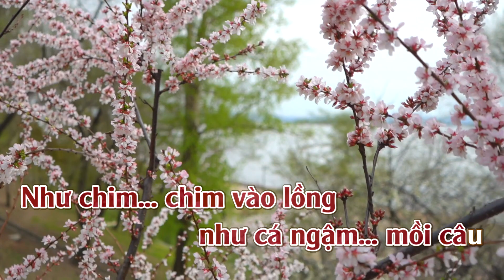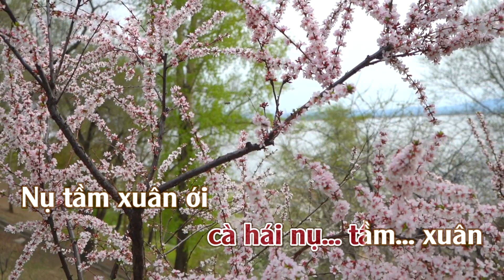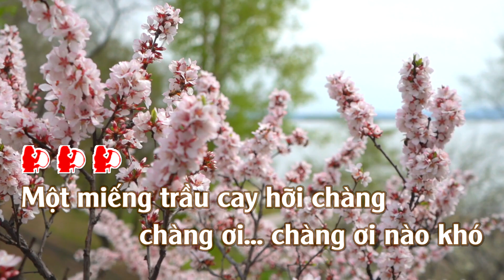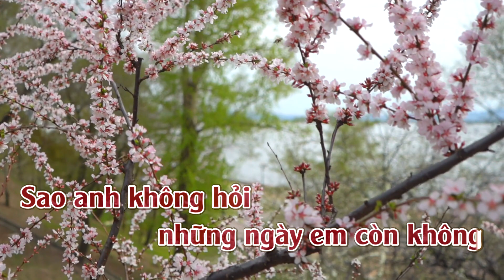Karaoke Nụ Tầm Xuân Tone Nữ | ThuanSd Official